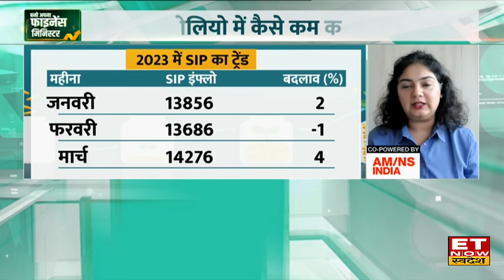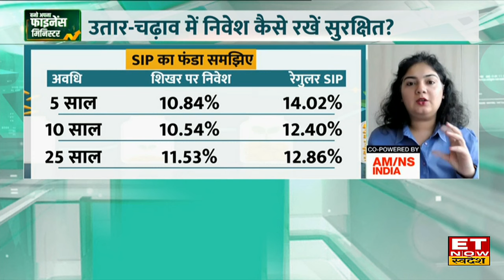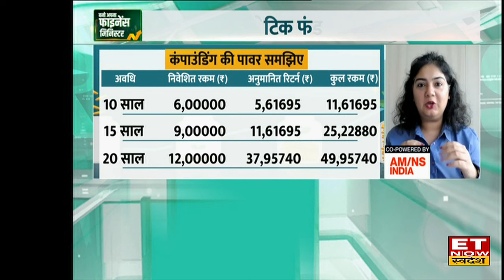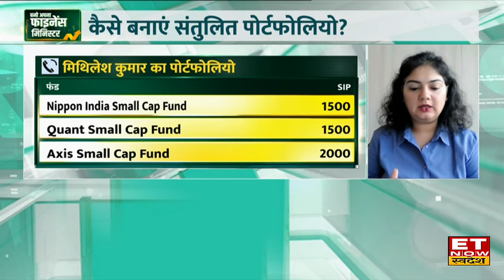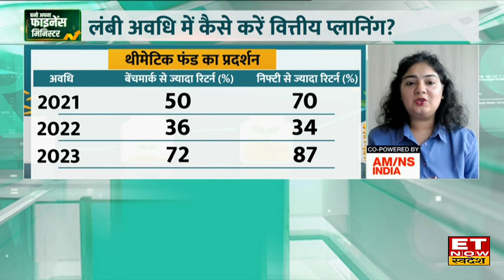Investment Tips :Shweta Rajni से जानिए Share Bazaar के उतार-चढ़ाव में निवेश कैसे रखें सुरक्षित?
Anand Rathi Wealth की Shweta Rajani ने ET Now Swadesh के साथ खास बातचीत में बताया कि बाजार के निवेश में हमेशा अनुशासन बनाए रखना चाहिए। उतार-चढ़ाव में बिना डरे SIP जारी रखें। आगे उन्होंने बताया कि बाजार हमेशा निवेशकों के अनुरूप नहीं चलता है। लंबी अवधि में हमेशा अच्छा मुनाफा बनता है।